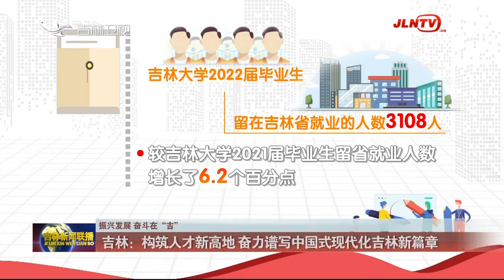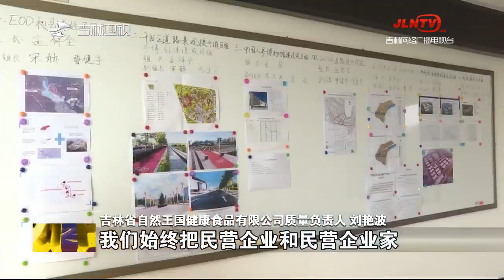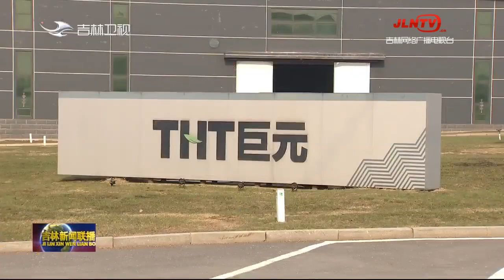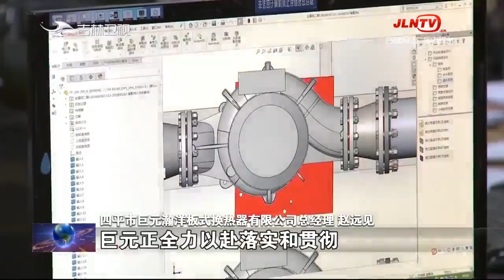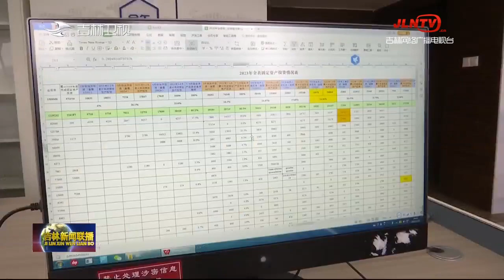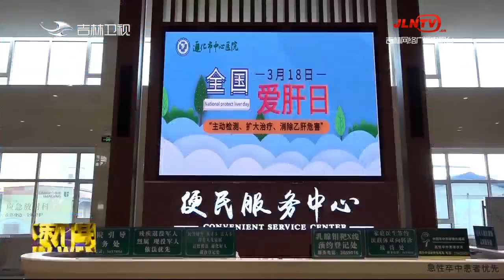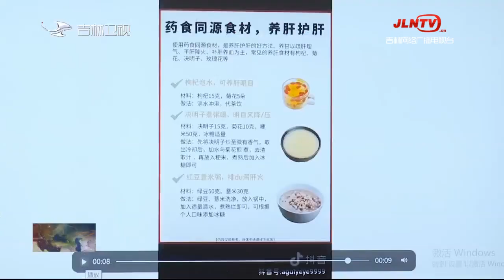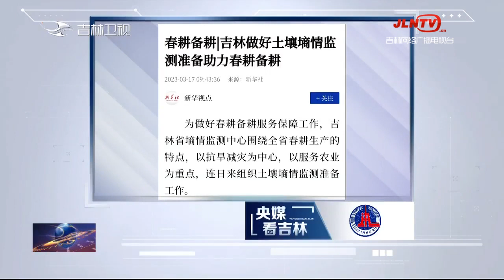吉林新聞聯播 20230318：吉林：構築人才新高地 奮力譜寫中國式現代化吉林新篇章